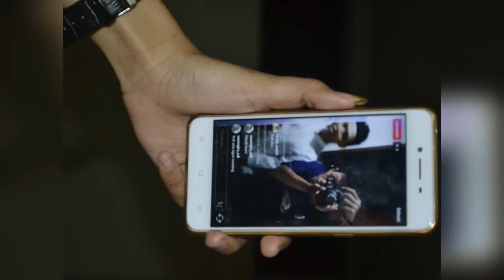OALAH band - bapakmu ASU! by : Asep Markus